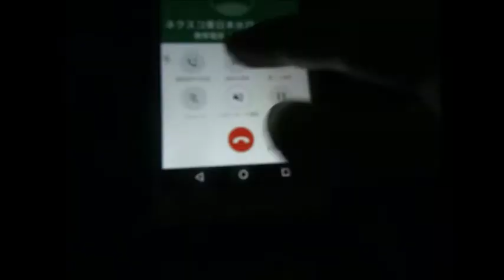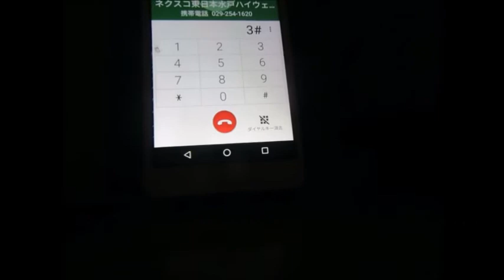【ハイテレ437】高崎ジャンクションの閉鎖予告 ハイテレin水戸